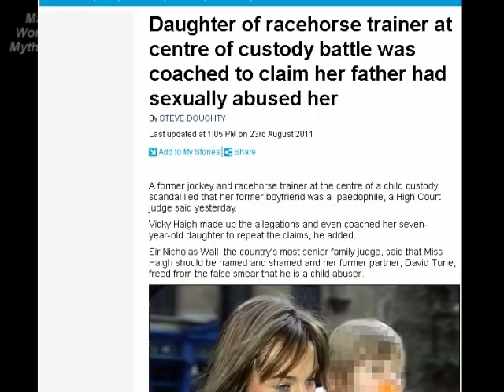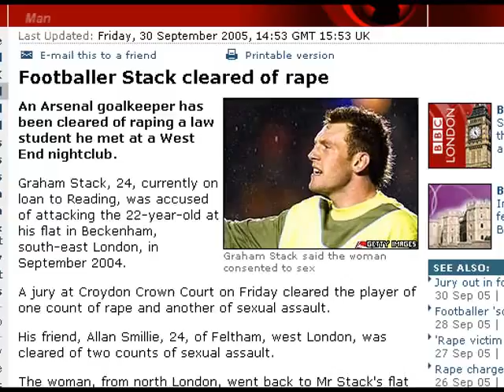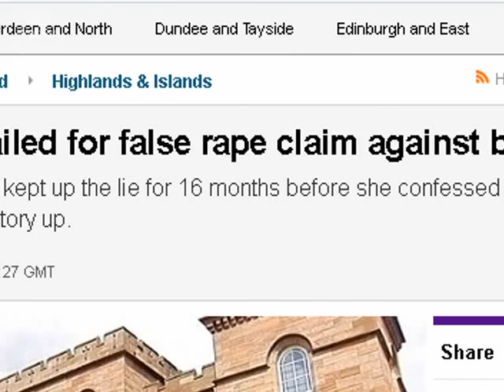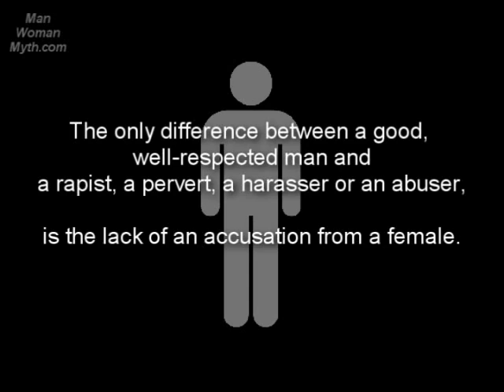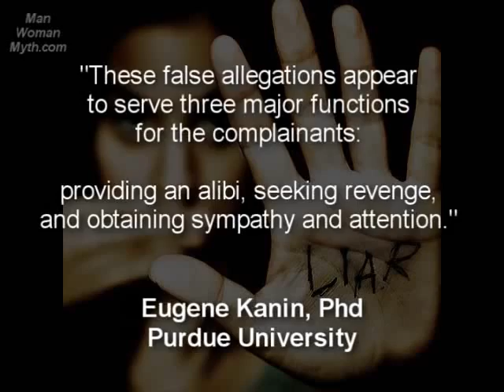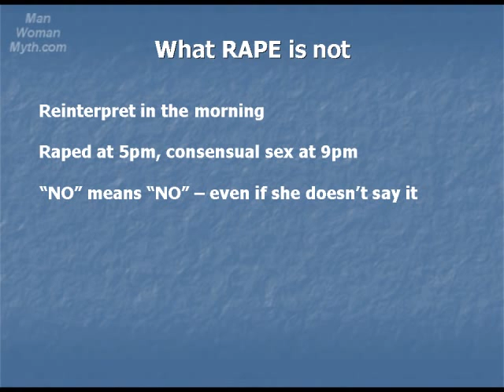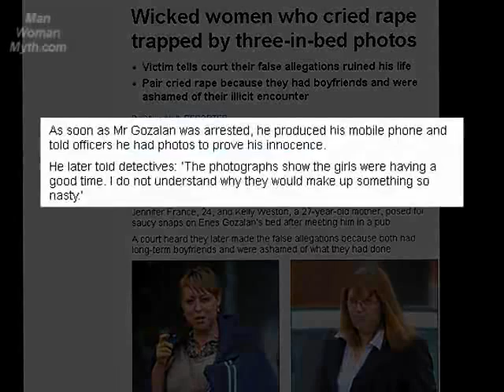Other - The False Allegation Epidemic